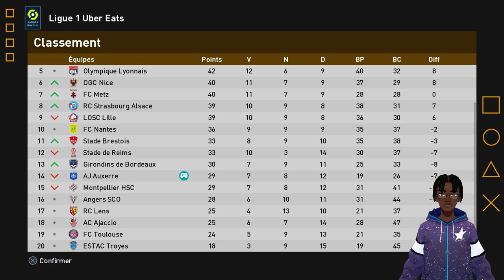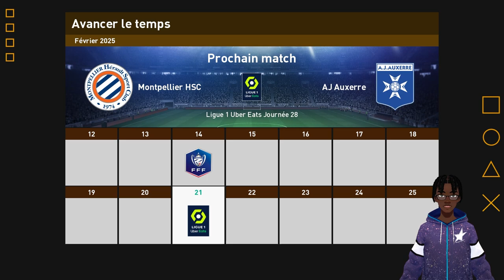PES 2023 FR ► VERS UNE LÉGENDE #9 ÇA PUE LA DEFAITE ! - FOOTBALL LIFE 2023 ! Efootball 2023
Football Life 2023 FR ► VERS UNE LÉGENDE #9 ÇA PUE LA DEFAITE ! - PES 2023 ! Efootball 2023